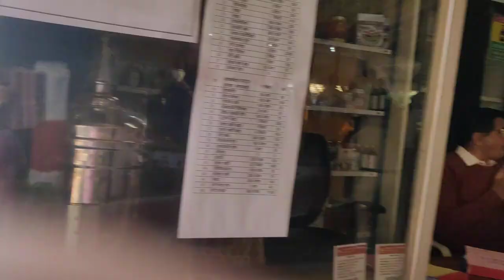मकर सक्रांति स्पेशल😍गौशाला_अहिल्या माता जीव दया इन्दौर🙏part_1 आचार्यभगवनविद्यासागरजीमहाराज जी